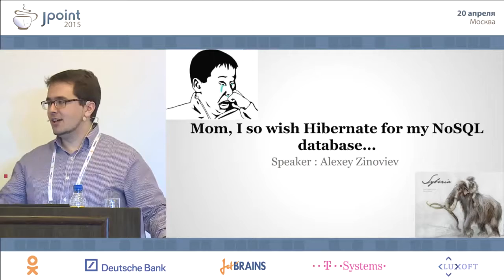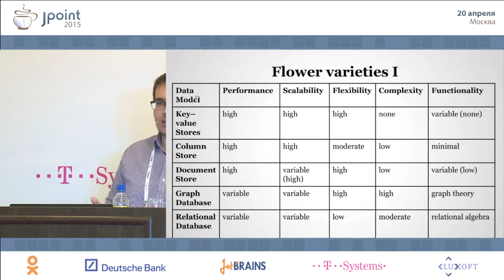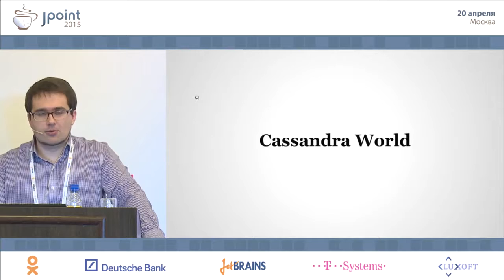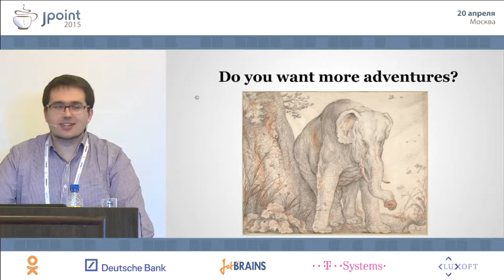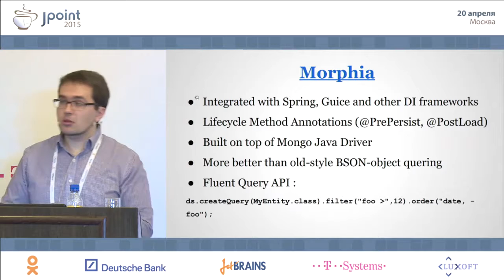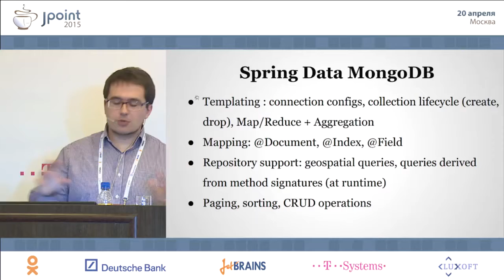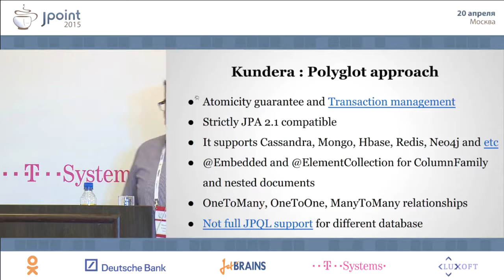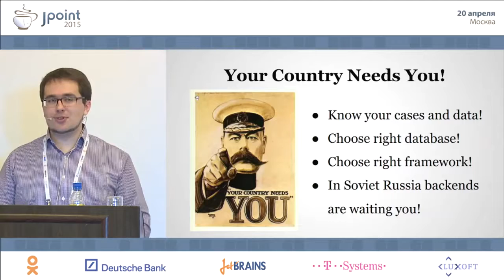Мама, я так хочу Hibernate для NoSQL (JPoint'15 Алексей Зиновьев)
Alexey Zinoviev presented this paper on the JPoint'15 conference

This paper covers next topics: Java, JPA, Morphia, Hibernate OGM, Spring Data, Hector, Kundera, NoSQL, Mongo, Cassandra, HBase, Riak